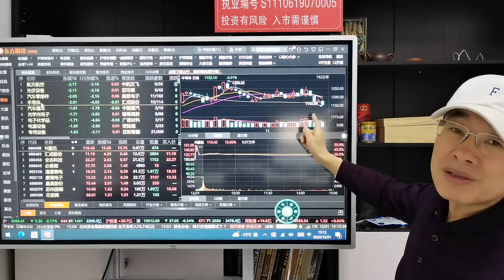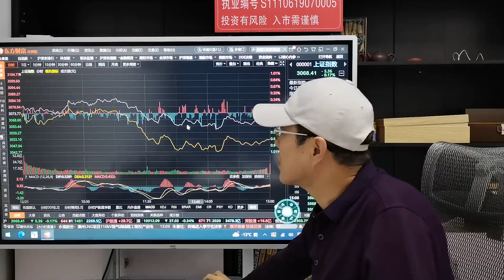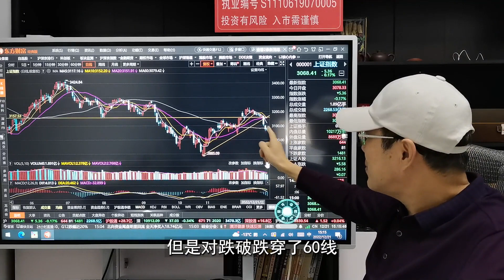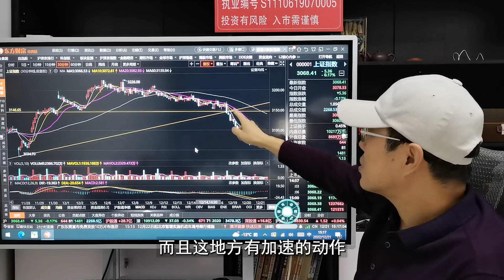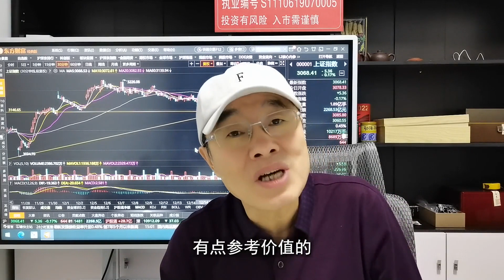大盘持续缩量，上证仅成交2268亿，地量见地价A股反弹一触即发！